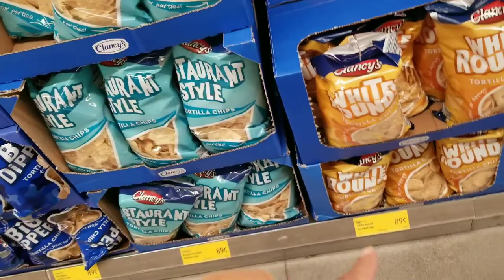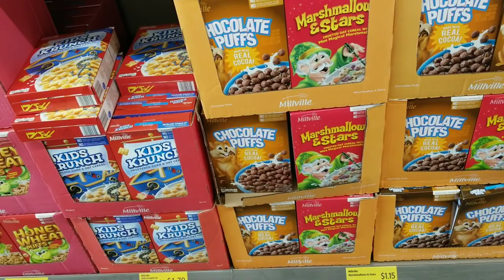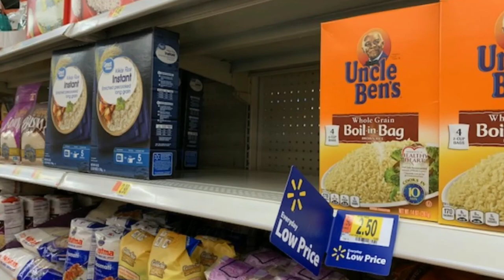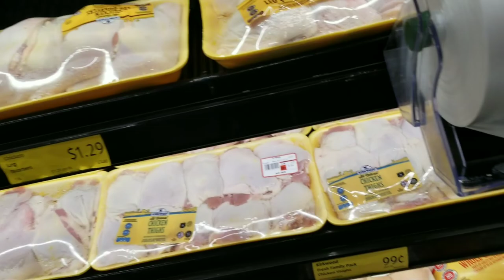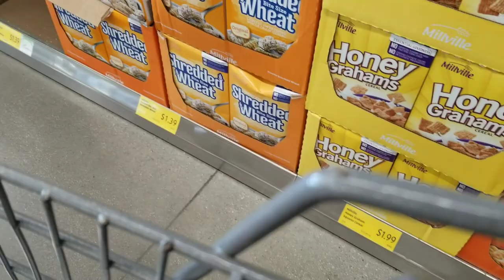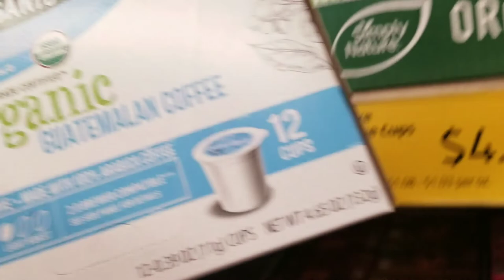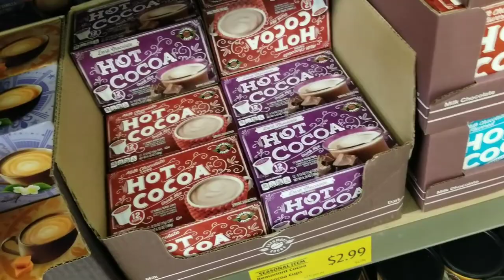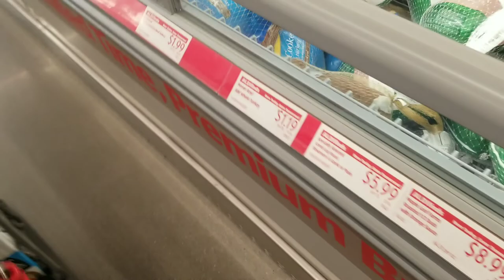Shopping Food Shortage/ Food Crisis and Getting Prepps For Your Food Storage At Aldi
Today at Plant Based Homestead Prepper we walk around Aldi and prep for food Shortages and the Coming Food Crisis. Please make sure you are stocking up on your food preps. The food shortage is real and Food shortages will plague the world in 2020. How many times do you need to hear that there is a food shortage before you start to believe there is a food shortage? Do not get caught off guard during this food crisis that is coming. Prep now and make sure your food storage is up to par.